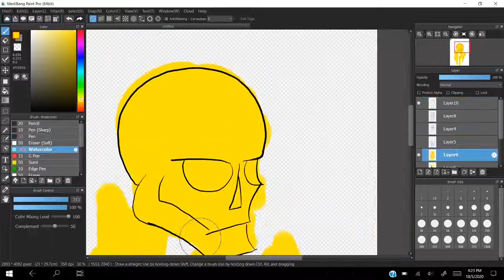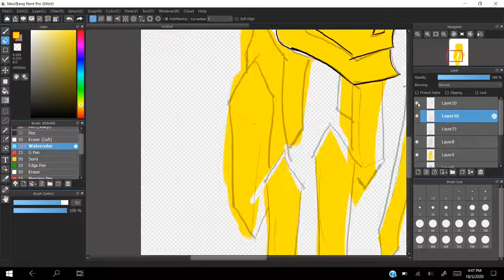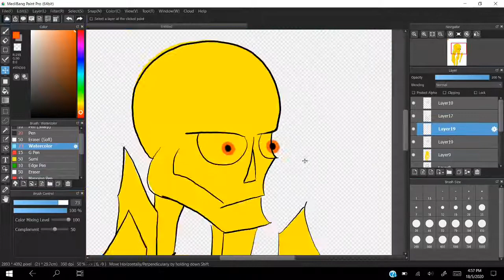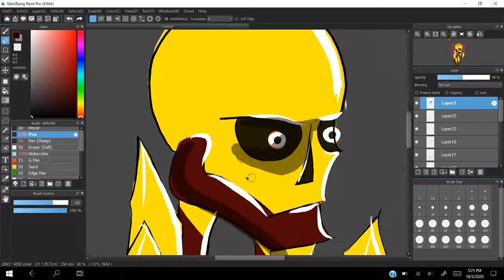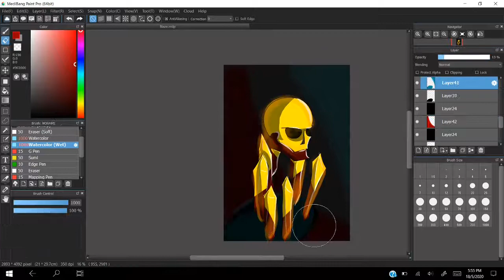Digital Art Painting Blaze (Time Lapse)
:D I appreciate every single views i got from this c: